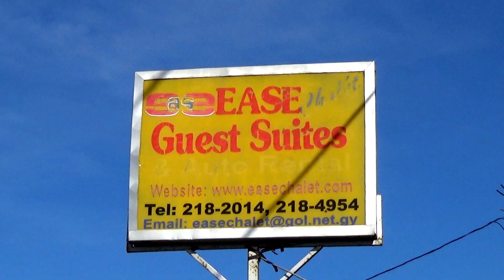Joycelyn Rockcliffe (Triple T) - Crying over you HD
Crying Over You was originally done by Rita Forrester
Written by Donald Grant
Re-Arranged, Directed and Produced by Bonny Alves
Recorded, Mixed and Mastered at SSignal Studio

Joycelyn Rockcliffe is the Wife of the legendary Eze Rockcliffe leader of the Yoruba Singers Band of Guyana.